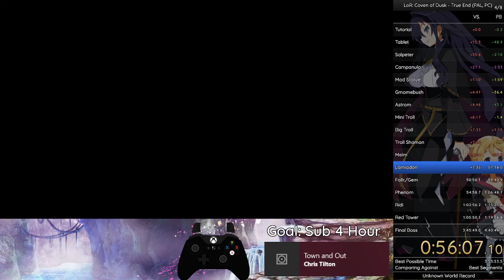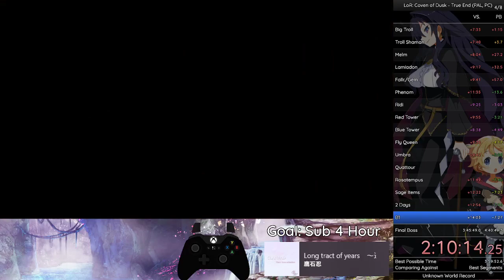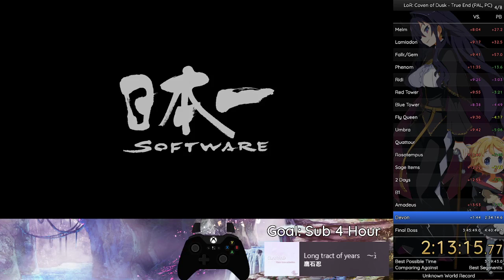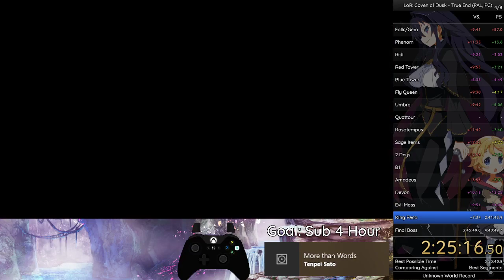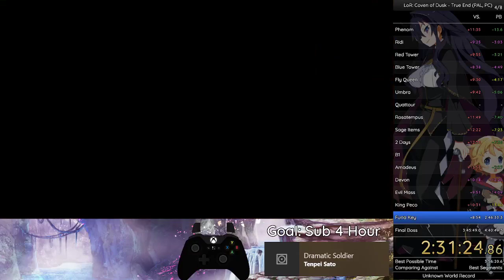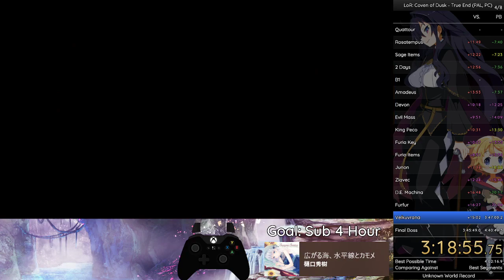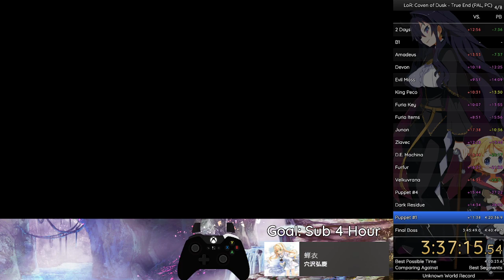[Labyrinth of Refrain] True End% WR | 4:03:23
Labyrinth of Refrain: Coven of Dusk True End% Speedrun